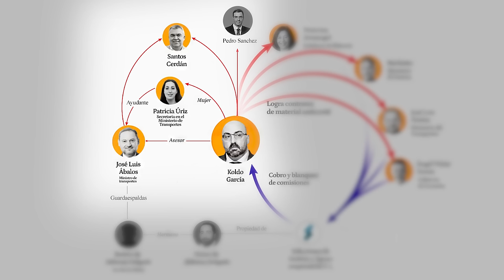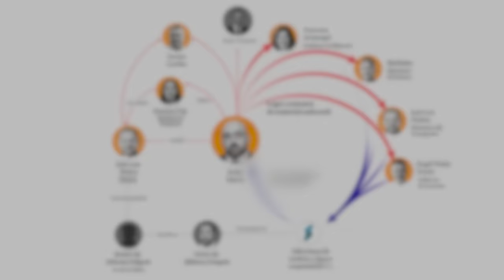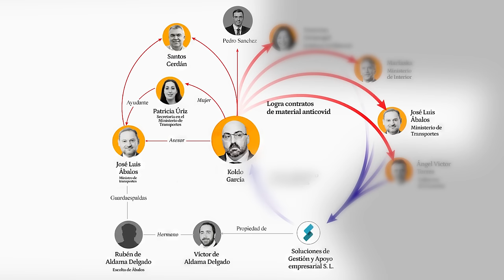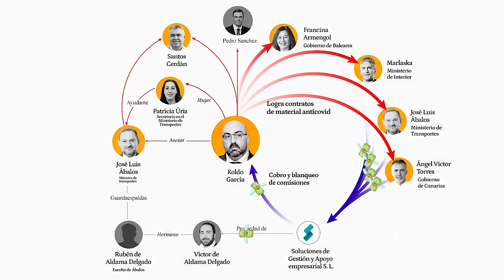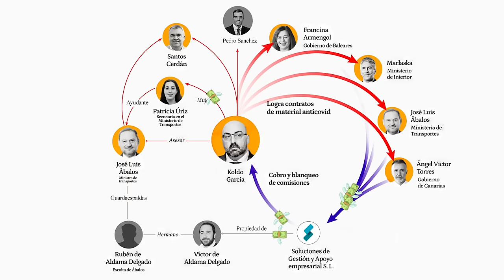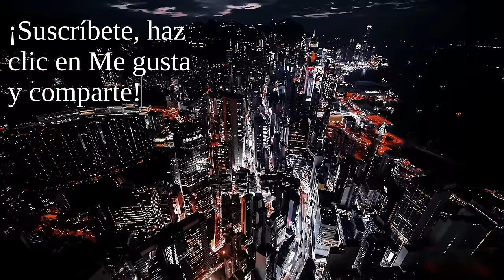¿Corrupción en el PSOE:? De Koldo a Sánchez pasando por Ábalos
La Guardia Civil acusa a la mano derecha del ex ministro de Fomento, José Luis Ábalos, de cobrar  millonarias comisiones ilegales amañando contratos de compra de material sanitario desde gobiernos socialistas. ¿Qué sabemos hasta el momento?